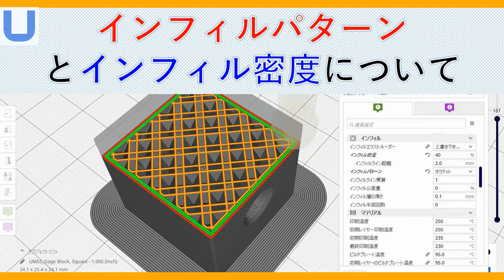UltiMakerインフィルパターンとインフィル密度について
UltiMakerのインフィルについての動画です。
UltiMakerを制御するソフトウェアCuraでは、FFFの大きな特徴のひとつである「インフィルの設定」も多数行えます。
内部の空孔率を高めることで材料を削減したり、軽量化したりのメリットがあり、強度においてはパターンを13種類準備することでしっかりフィットする選択肢があります。
インフィル密度はデフォルトで20％、上下自在に変更することができます。

お問合せはこちらまでお願い致します